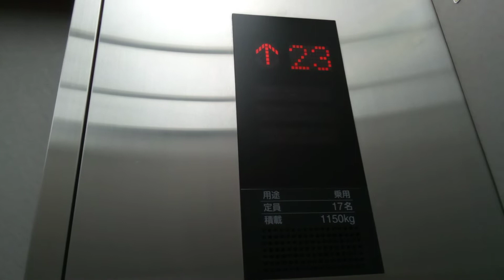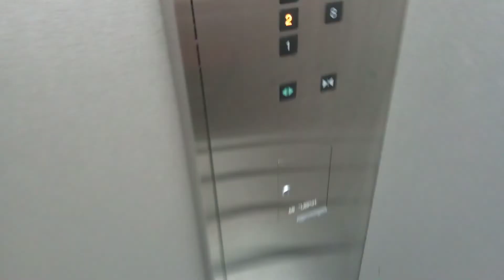三菱エレベーター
高松シンボルタワーにあります。まだ未更新のままで運転しています。機種はエレパック系アクセルAIです。1階エレベーター乗り場に係員がいたため2階から撮影しました。
メーカー:三菱
設置年:2004年
定員:17名
積載:1150kg
キャンセル機能:あり
アナウンス:あり
戸閉ブザー:あり (電子音チャイム)
到着ベル音:あり (電子音チャイム)
ボタン確認音:なし
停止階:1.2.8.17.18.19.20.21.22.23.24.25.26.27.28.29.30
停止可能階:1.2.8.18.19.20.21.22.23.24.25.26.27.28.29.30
撮影:NEC LAVE Tab E 8HD1 PC-TE508BAW (2022年9月17日撮影)